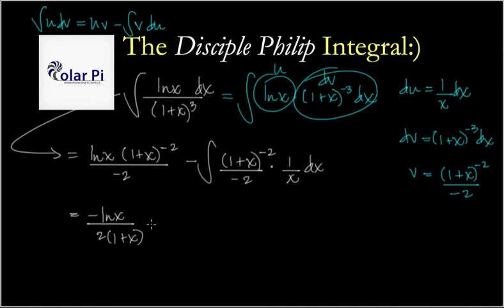The Disciple Philip Integral:)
1) He is incredibly narcissistic and promotes himself shamelessly.
2) He misleads and confuses.
3) He pushes people away from Jesus Christ God, the Holy Trinity, the one and only messiah.  White Jesus does all three of the above and more -- matching the ways of Satan.

Jesus is God.  Jesus is the only God.  Submitting to Jesus is not a choice but only a matter of time.